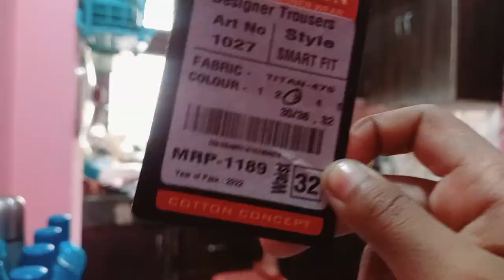মেলায় গিয়ে কি কি জিনিস কিনলাম || Bengali Vlog || Priyanka’s Daily Life